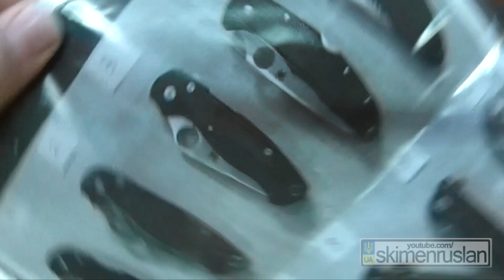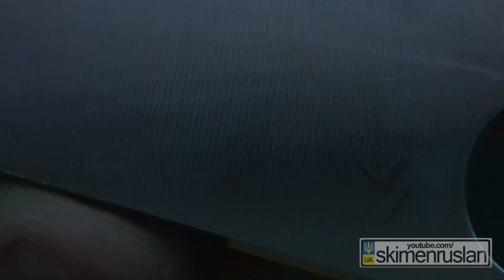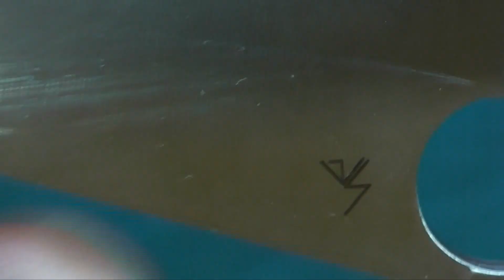10 КИТАЙСКИХ НОЖЕЙ - ИЛИ - СУМАСШЕДШИЙ ДЕНЬ...))